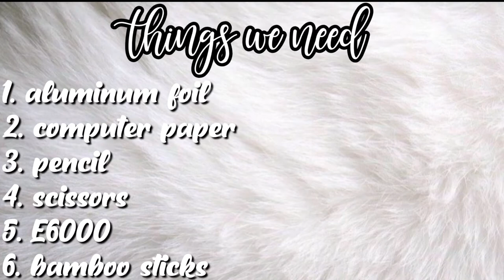GEOMETRIC ROOM DIY | METAL LEAF DECOR PIECES | EASY DIY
HOPE U ARE HAVING A GREAT DAY.
today I bring another cool DIY for u guys which turned out very beautiful.
I'm glade that u are watching my video.